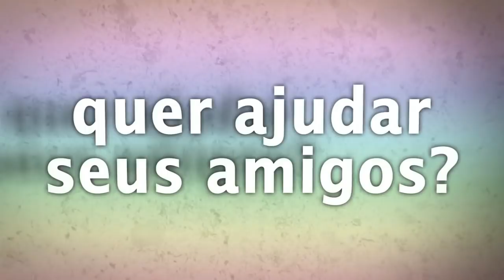Uma História com o Sr.Zé Pelintra e Sr.Tata Caveira.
Histórias Internas 2 - Uma História com o Sr. Zé Pelintra e Sr. Tata Caveira
Salve meus irmãos este é o segundo programa Histórias Internas, e hoje trazemos um relato enviado por uma irmã que se identificou como Paula e ela nos agraciou com uma experiência vivida por ela mesmo.
🔴 TERAPIAS OFERECIDAS.
WhatsApp de atendimento: 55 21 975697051
Mesa Radiônica: R$125,00
10:00H ÀS 19:00H.

✅Doações:
Banco Bradesco
Agência: 2379-5
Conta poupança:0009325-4